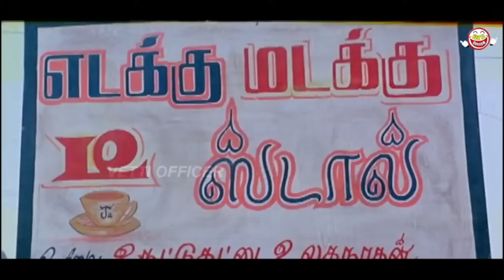எங்க ஜமீன்-ல வேலை பார்த்த பையன் அவன்!